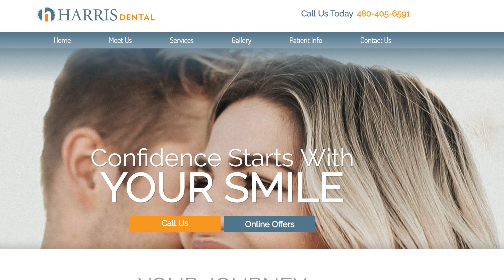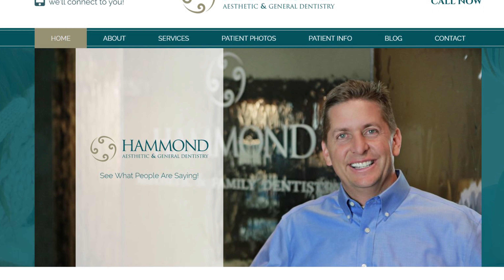DentalCMO - What our clients say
What DentalCMO clients say about their experience with us. We love our clients and would welcome working with you too!